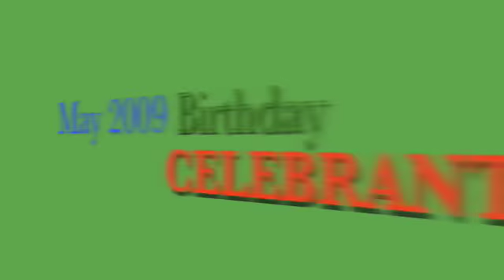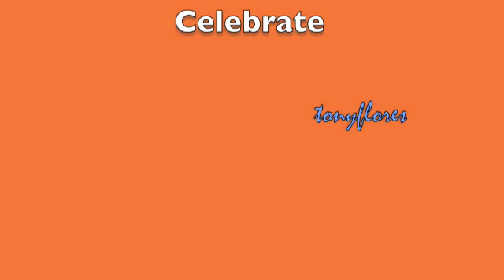May 2009 WALKERS Birthday Celebrants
The Staten Island Mall Pinoy WALKERS